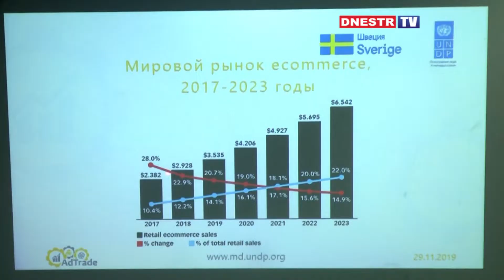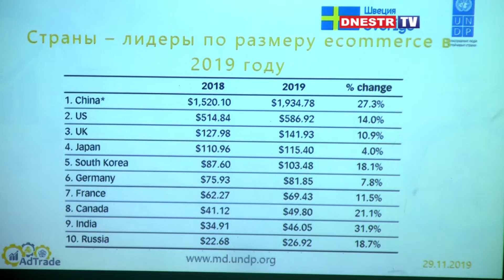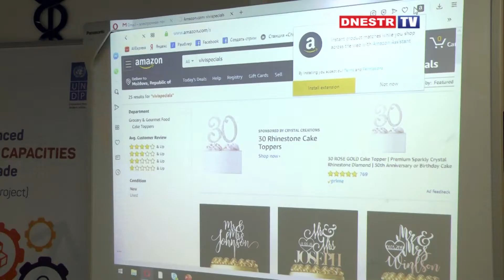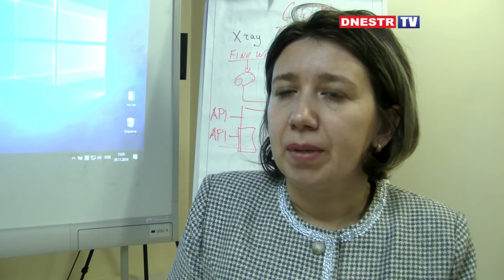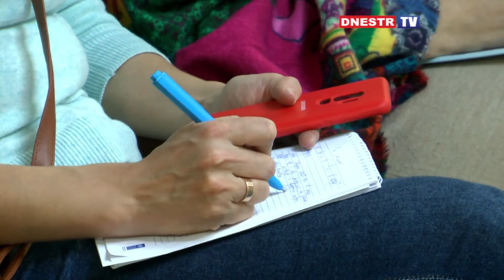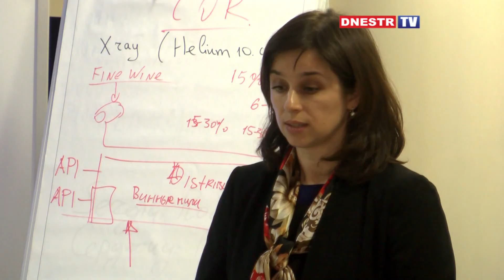Через сотрудничество к успеху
Значительная часть предпринимателей, занимающихся бизнесом находятся в поиске инструментов, которые могут повысить эффективность их предприятия. Огромное влияние имеет внедрение современных технологий в ведении своего дела. "Электронная торговля и другие каналы продвижения экспортной проддукции" - под таким названием прошел заключительный четвертый тренинг для предпринимателей с обоих берегах Днестра, организованный проектом ПРООН "Развитие экспортного потенциала на берегах Днестра", финансируемый Швецией.
Экспертами выступали успешные экспортеры, которым удалось завоевать рынки ЕС, США и России, они делились своим успешным опытом и рассказали о потенциале этих рынков и особенностях потребителей, о своей практике продаж через знаменитые онлайн-ресурсы